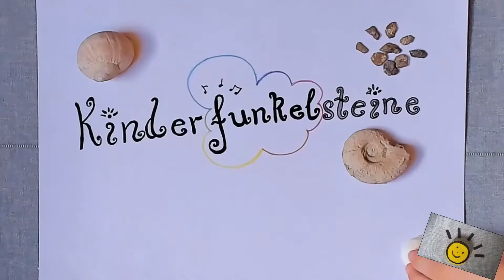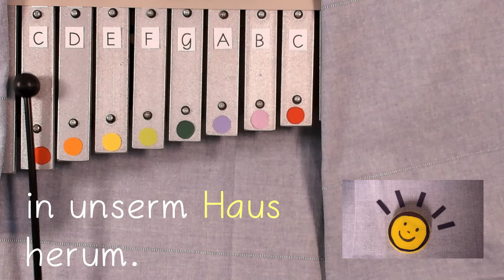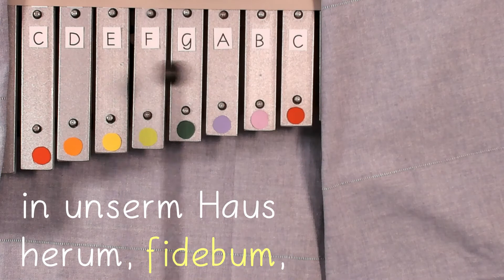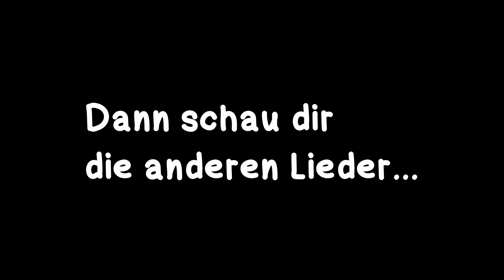Es tanzt ein Bi Ba Butzemann: Glockenspiel lernen - Anleitung für Kinder - Kinderlied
Liedtext:
Es tanzt ein Bi-Ba-Butzemann
In unserm Haus herum, fidebum,
In unserm Haus herum.
Er rüttelt sich, er schüttelt sich,
Er wirft sein Säckchen hinter sich.

Glockenspiel lernen/ Tutorial in drei Schritten:
1. Reinhören
2. Üben (langsam)
3. Mitmachen
Tutorial für Glockenspiel/Xylophon/Xylofon, auch für Boomwhackers geeignet.